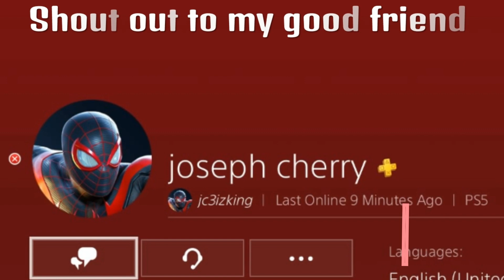Me and my homie joseph going crazy in 2s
Ay wassup everyone here with a brawlhalla video this is me and joseph playing 2s went over his house kick it wit him and we had fun mane funny af cuh. I hope y'all enjoyed the video make sure y'all like sub and also support my friend to he'll be making his yt channel soon.
My friend info
SC: truegod2003